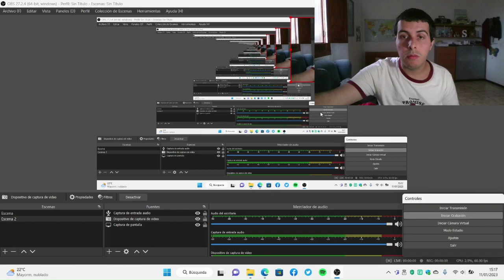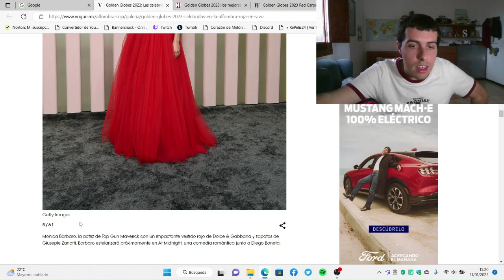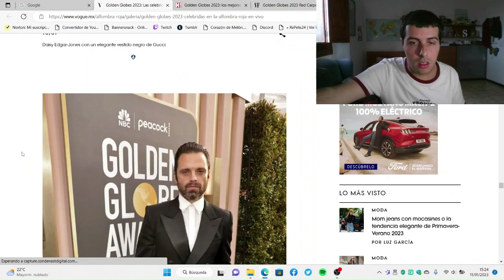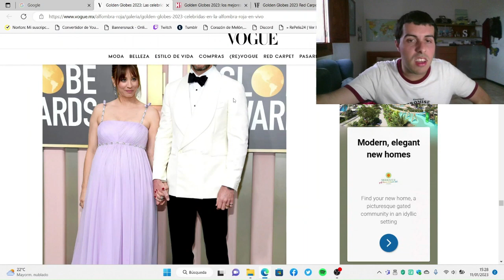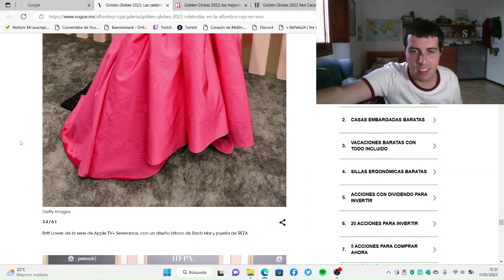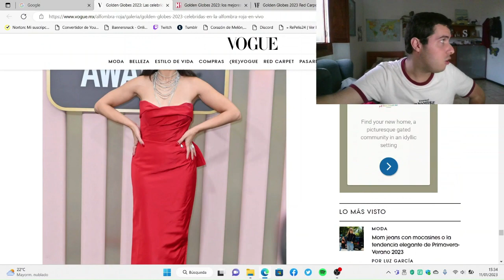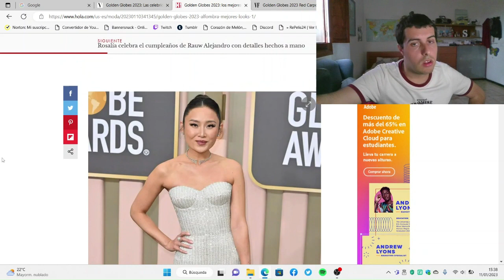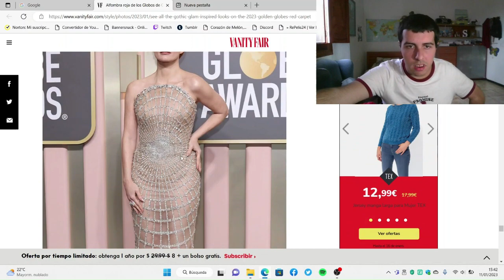comentando los LOOKS de los GOLDEN GLOBES 2023 😉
Interesting